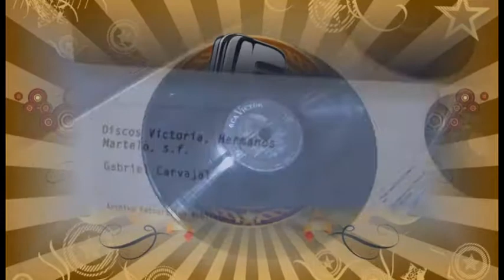Desde el centro de la ciudad una sección cargada de música, arte y arquitectura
El Postre Enero 30 de 2014